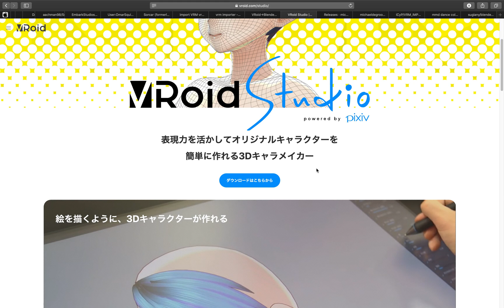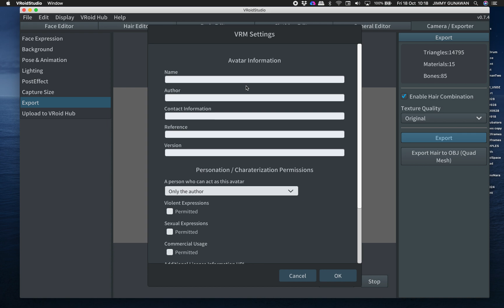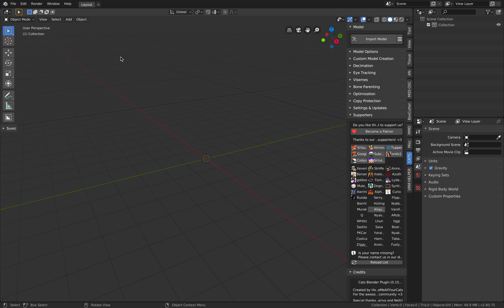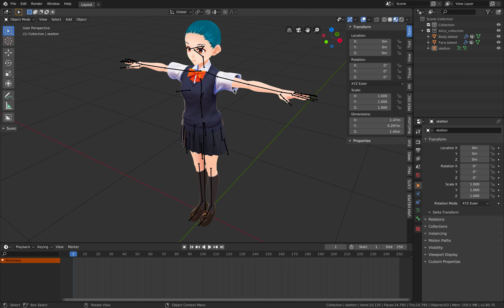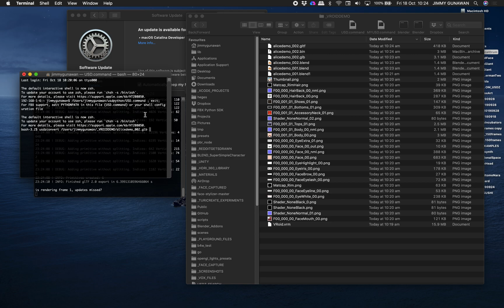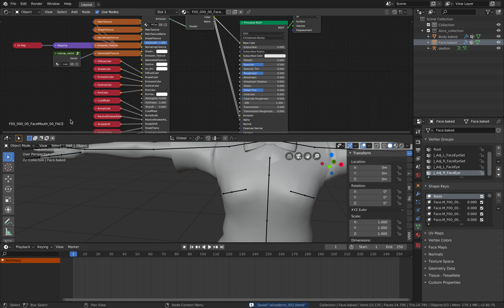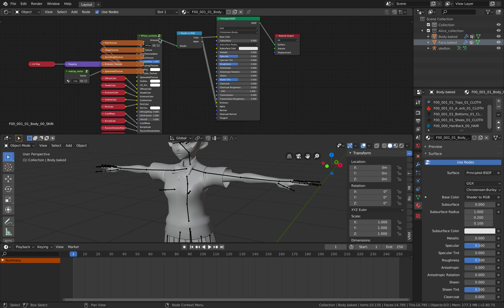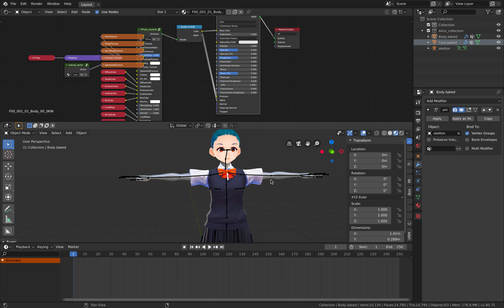BSLIVE / Using VRoid Studio and Blender 2.80 to Make AR Virtual Idol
There are actually a huge community and dedicated 3D CG artists actually works on making virtual anime 3D characters. VRoid studio is one of the best free app out there that allows you to generate custom 3D virtual character or idol.

If you have ever heard of VRM or MMD or Hatsune Miku dance and all kind of those terminologies, you definitely have been exposed to this world of amazing virtual idols. In 2019, you can make your own Augmented Reality AR idols.

I am showing you the basic process of getting the model into Blender so that you can animate it and perhaps at later stage exporting it out as GLTF, GLB or Apple USDZ for Reality Composer.

You will be needing CATS addon to bring VRM 3D model from VRoid Studio into Blender, but the whole process is already so much easier than before.

I will be testing the MMD dance animation and applying it as AR animation. We will see if the whole thing works~

NOTE:
Apparently MMD dance animation motion data only works with PMD, VMD, etc asset. And that's a different thing. But check CATS sample folder and you will see example of Miku Dance. VRoid is a different thing and used for realtime VR chat.